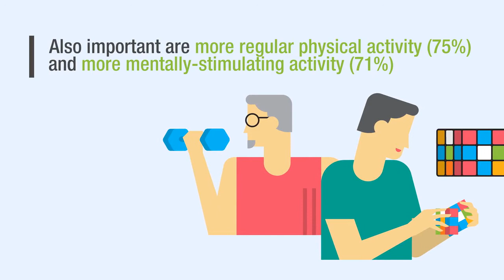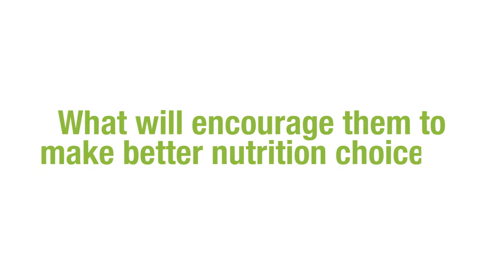Outremont, Qc Herbalife Dist C Arthur-healthy aging survey – asia pacific